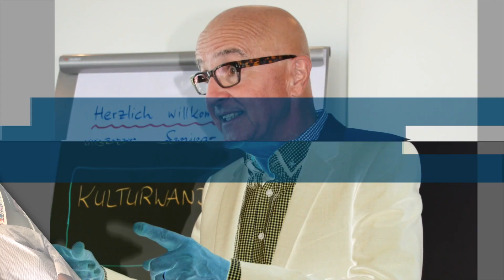DIE 6 Methoden der Einflussnahme auf Menschen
Lerne in diesem Video die sechs Prinzipien der Einflussnahme kennen. Erkenne, wie diese in der Psyche des Menschen verankert sind und wie du sie in Gesprächen mit deinen Mitarbeitern zielführend einsetzten kannst und so deinen Einfluss nachhaltig seigern kannst. Wenn du dies wirklich verstanden hast,  machen auch schwierige Gespräche richtig Spaß.

Wenn du dich auf diesen Gebieten weiter entwickeln möchtest, dann komme zur Stefan Bartel Academy nach Augsburg!